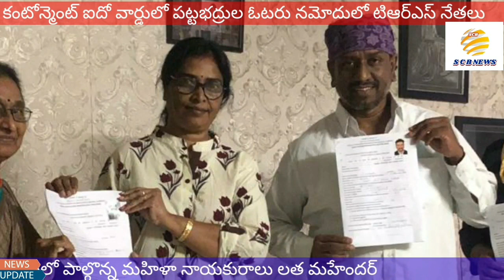కుటుంబ ఆధిపత్య పోరు?@ బీజేపీ తో నో దోస్తీ !@SCB NEWS TELUGU@PANASA COLD WAR?@IAM INDEPENDENT@NO NEED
1. నాలుగో వార్డులో ఆధిపత్య పోరు
2. నీటి సమస్య పరిష్కరించడంలో బోర్డు సభ్యుడు విఫలం: సతీష్ కుమార్ గుప్తా
 3. రెండవ వార్డు ఇందిరమ్మ అ నగర్ లో సదా కేశవ రెడ్డి పర్యటన
4. పట్టభద్రుల ఓటరు నమోదు నేతలు
5. ఐదవ వార్డు పై నేతల దృష్టి
6. ఎమ్మెల్సీ ఉప ఎన్నికల్లో కవిత విజయకేతనం సంబరాల్లో నేతలు
7. బతుకమ్మ చీరల పంపిణీ
8. రెండో వార్డులో జేఏసీ నేతల పర్యటన
9. కంటోన్మెంట్ బోర్డు ఆధ్వర్యంలో స్వచ్ఛభారత్
10. ఐదవ వార్డు లో రామకృష్ణ పర్యటన
11. మసీదు చిల్ల నిర్మాణానికి ముందుకు వచ్చిన జంపన్న
12. ఆరవ వార్డు లో డ్రైనేజి పైపులైను పనులు ప్రారంభించిన పాండు యాదవ్